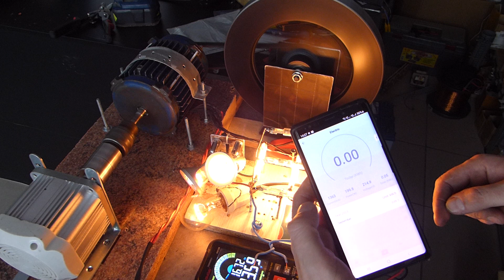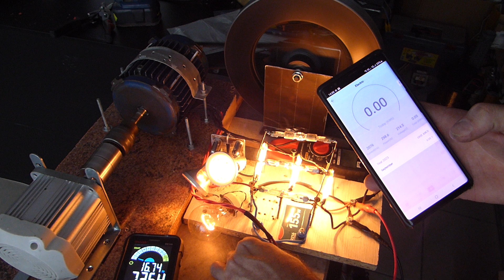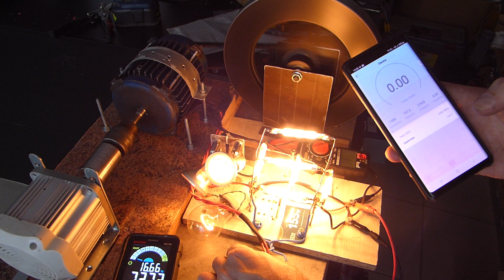Generator electric 220V, 50Hz realizat dintr-un motor de pompă de apă 0,75KW plus roata inertie 9kg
Am atașat generatorului făcut din pompa de apă o roată de inerție pentru a vedea dacă consumul motorului care antrenează generatorul este mai mic decât producția generatorului.